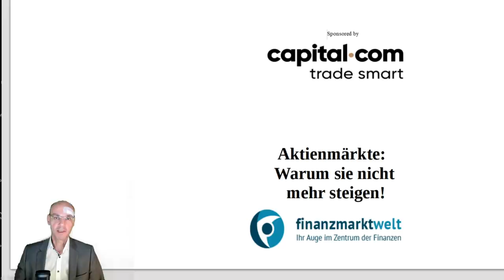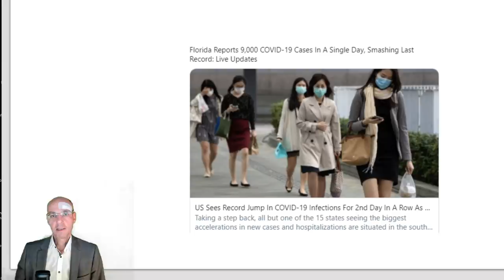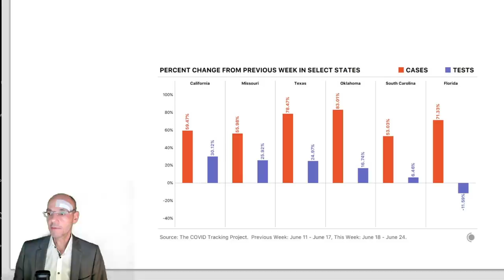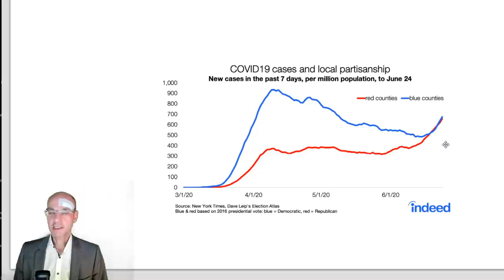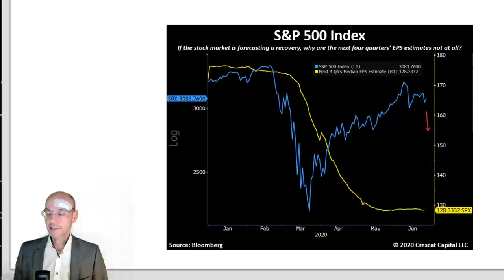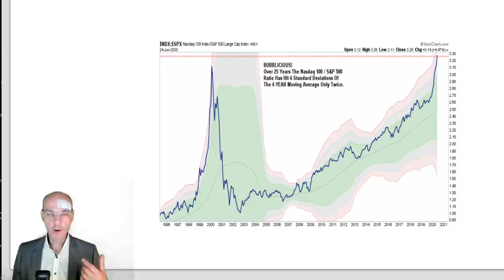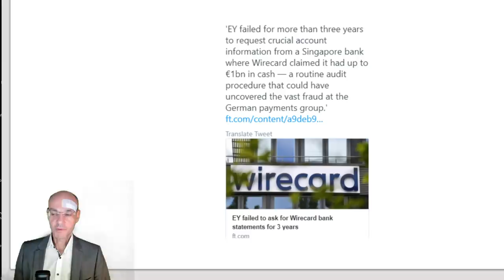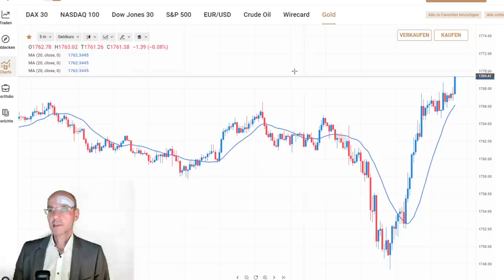Aktienmärkte: Warum sie nicht mehr steigen! Marktgeflüster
Nach dem krassen Abverkauf zu Beginn der Coronakrise (mit dem Tief am 23.März) ging es rasant nach oben - bis die Aktienmärkte dann am 08.Juni ihr Hoch erreichten. Seitdem hat eine volatile Seitwärtsbewegung eingesetzt. Aber warum geht es für die Aktienmärkte jetzt nicht mehr weiter nach oben? Ein Grund ist sicher die Tatsache, dass die USA das Corona-Problem nicht in den Griff kriegen - vor allem der Süden des Landes meldet stark steigende Zahlen und schließt daher teilweise wieder einige Bereiche. Der zweite wichtige (und vielleicht noch wichtigere) Grund ist Liquidität: während vor allem im Mäerz die Bilanzsumme der Fed explodierte, ist eben diese Bilanzsumme der US-Notenbank seit zwei Wochen rückläufig. Und der Stop der Liquiditätszufuhr stoppt eben auch die Aktienmärkte..